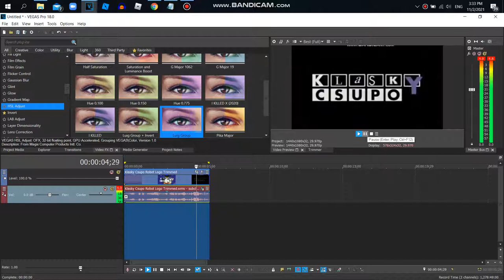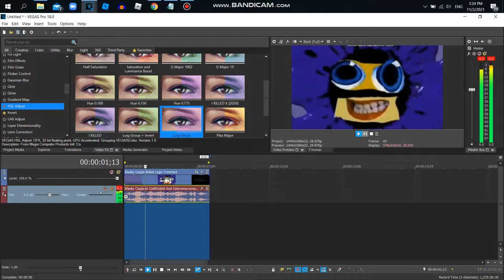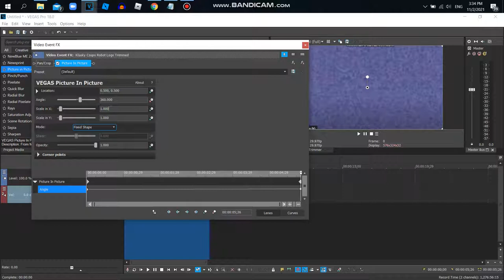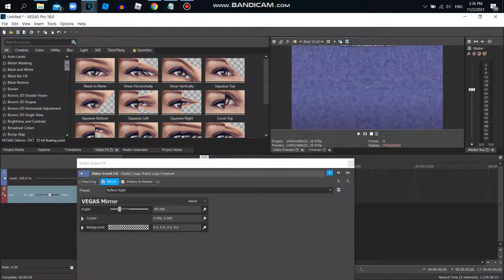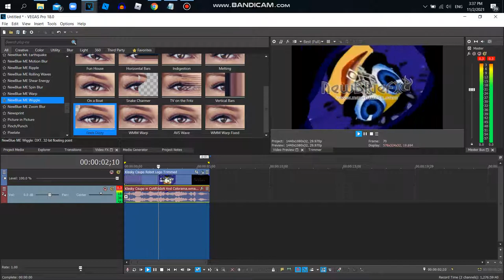How to Make Reversed Echo Wave Spin On Sony Vegas